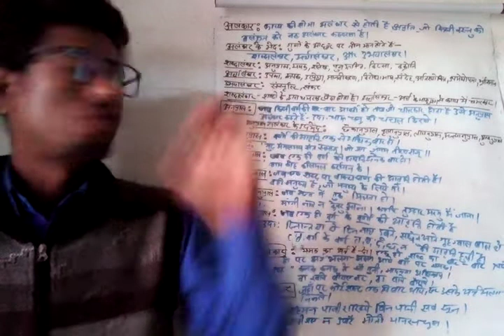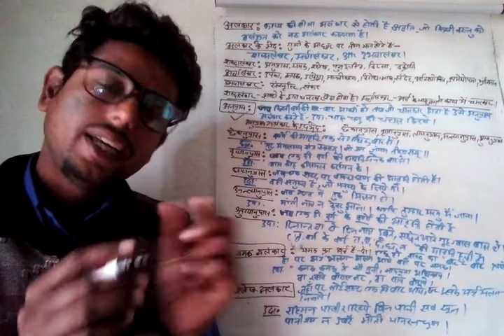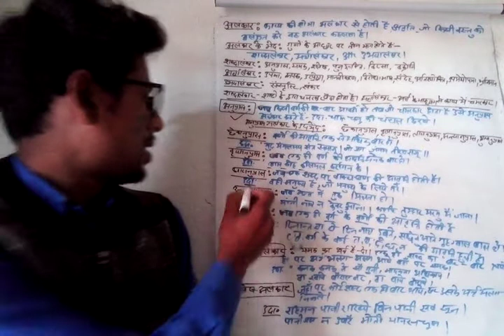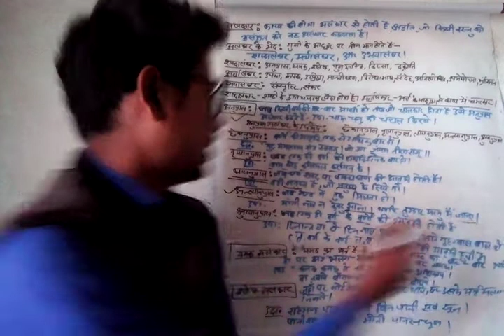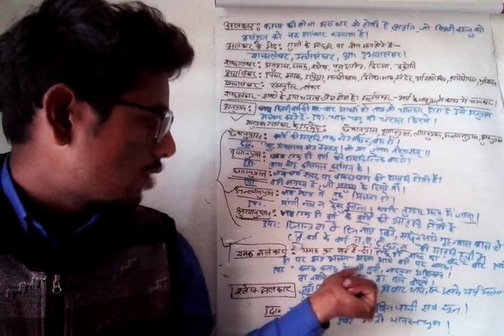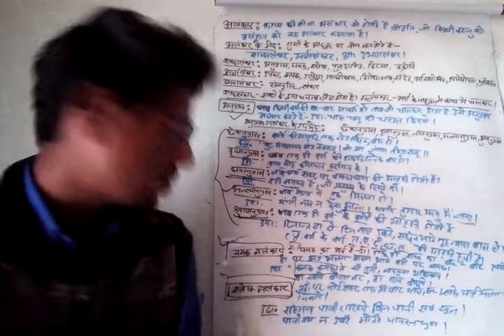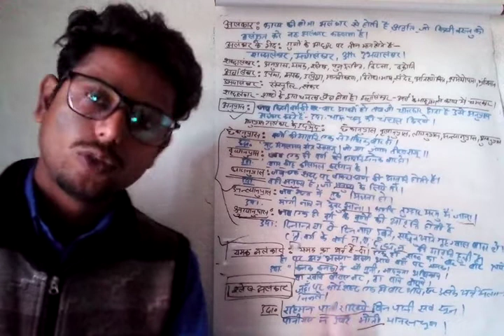alankar in hindi,अलंकार, अलंकार के भेद,शब्दालंकार,अर्थालंकार ,उभयालंकार अनुप्रास ,यमक,श्लेष अलंकार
Shabdalankaar,Arthalankaar,Ubhayalankaar
Anupraas Alankaar
 chhekanupraas
 Vrtyanupraas
 Latanupraas
 Antyanupraas
Shrutyanupraas

Yamak Alankaar
Shlesh Alankaar

अलंकार, अलंकार के भेद
शब्दालंकार,अर्थालंकार ,उभयालंकार
अनुप्रास  अलंकार
 छेकानुप्रास
 वृत्यनुप्रास
 लाटानुप्रास
 अन्त्यानुप्रास
श्रुत्यनुप्रास

यमक  अलंकार
श्लेष  अलंकार

Name:Rajendra Malaviya
Channel Name:Knowledge Hub